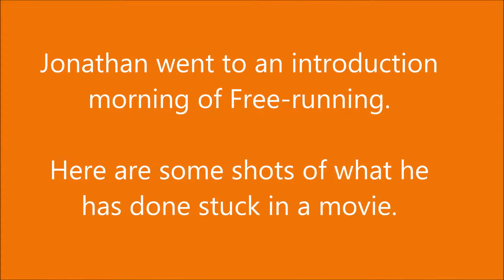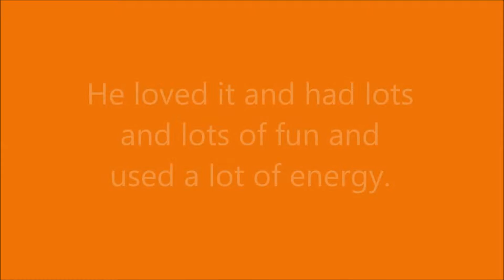Jonathan at Free Running